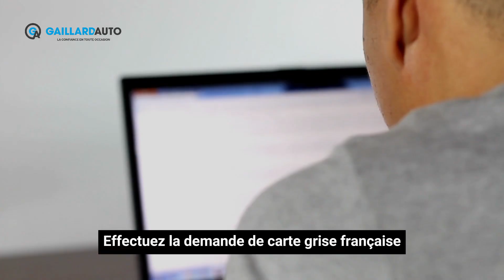COMMENT EXPERTISER UNE VOITURE IMPORTÉE D’ALLEMAGNE ? 🇩🇪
L’achat d’une voiture d’occasion en Allemagne est une option intéressante pour ceux qui souhaitent trouver un véhicule de qualité à un prix avantageux.

Toutefois, pour éviter les mauvaises surprises et s’assurer que l’automobile répond bien aux attentes, il est crucial de procéder à une expertise avant de conclure la transaction.

Dans cette vidéo, nous vous expliquons comment expertiser une voiture importée d’Allemagne.

** Quels services et garanties sont proposés ? **

✅ TVA acquittée
✅ Achat direct en concession 🇩🇪
✅ Contrat et facture de la marque fournis
✅ Prix négociés
✅ Garantie constructeur préservée
✅ Livraison à domicile possible
👍 Avis clients : 4.9/5 (source Par souci de transparence, nous souhaitons, en tant qu'importateur automobile, vous apporter toutes les garanties nécessaires pour un achat en toute confiance Outre-Rhin.

Comme plus de 300 nouveaux clients chaque année, faites-vous aussi confiance à un courtier automobile fiable, sécurisant et rassurant.

Avec Gaillard Auto : pas d'arnaque, pas de fausses factures ! Tout est fait pour vous permettre de bénéficier des meilleurs prix possibles, avec toutes les options et équipements souhaités sur le modèle de vos rêves. –

Qui n'a jamais rêvé de s'offrir une voiture allemande moins chère ? Nous vous donnons la possibilité de le réaliser, en vous guidant pas à pas et satisfaire au mieux vos exigences.

Vous cherchez une voiture d'occasion d'Allemagne ? Contactez-nous !